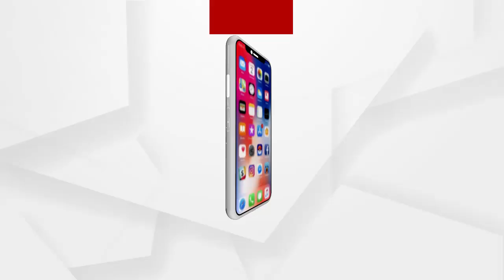ସାବାସ୍ ଶୁଭମ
ରାଜଧାନୀ ପ୍ରଶାନ୍ତ ବିହାର ଅଂଚଳର ଶୁଭମ ବଳ । ବୟସ ମାତ୍ର 12 ବର୍ଷ । କିନ୍ତୁ, ଶୁଭମକୁ ନେଇ ଏବେ ସବୁଠି ଚର୍ଚ୍ଚା । ଆଉ ଚର୍ଚ୍ଚା ଏଥି ପାଇଁ ନିଜର ଉପସ୍ଥିତ ବୁଦ୍ଧି ଓ ଜ୍ଞାନ ଖଟେଇ ଅପହରଣ ହୋଇଥିବ ଶୁଭମ ଅପହରଣକାରୀଙ୍କ କବଳରୁ ନିଜକୁ ନିଜେ ମୁକୁଳେଇ ପାରିଛି । ଆପଣଙ୍କୁ ବି କଥା ଟା ଆଶ୍ଚର୍ଯ୍ୟ ଲାଗୁଥିବ.